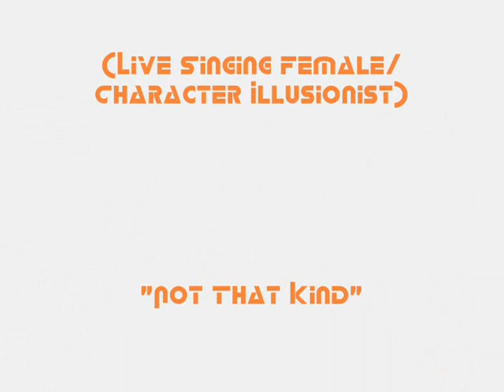Roxy Wood performing "Not That Kind" (a short clip) by Anastacia, LIVE.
Roxy Wood (Live Singing Female/ Character Illusionist) performing "Not That Kind" originally performed by Anastacia... more